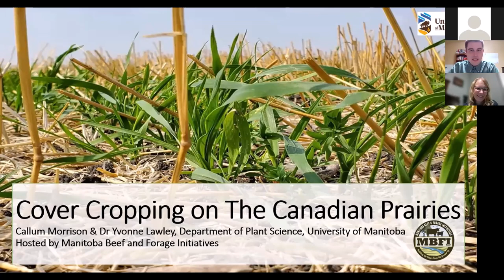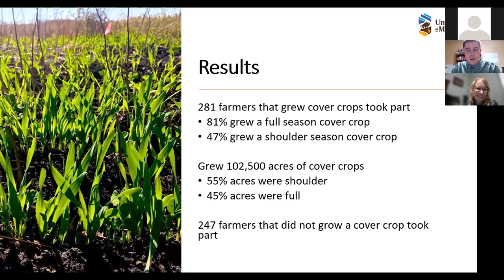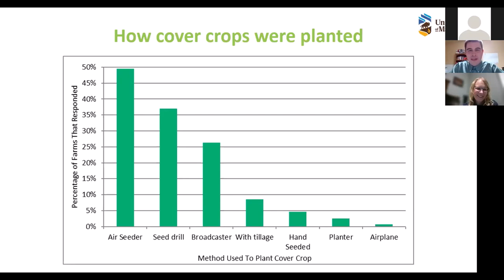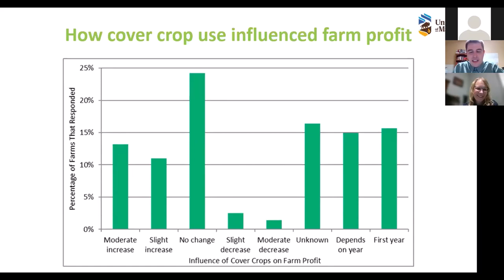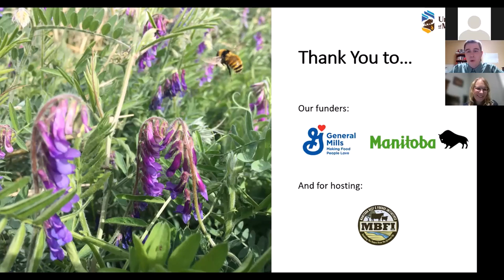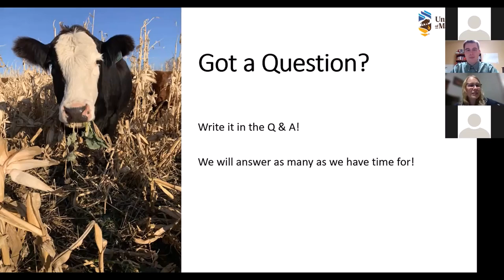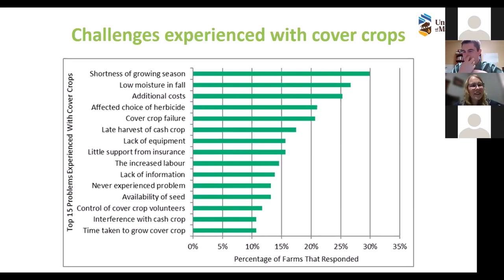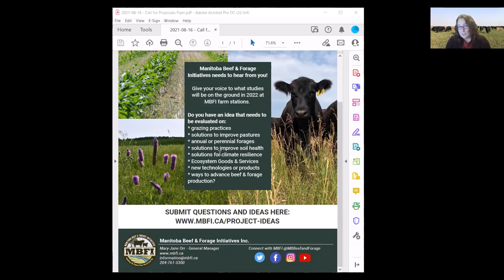Webinar: Cover Cropping on the Canadian Prairies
Webinar presentation (November 3, 2021) putting cover cropping into context for Canadian Prairie farmers and stakeholders and describe what type of farms are using cover crops, why farms are using cover crops, cover crop agronomy, what benefits and challenges farms have experienced, and what could be done to enable cover crop use.

The 2020 Prairie Cover Crop Survey was developed to provide information to farmers, agronomists, researchers, policy makers, and government organizations. A total of 281 early adopters of cover crops took part, growing 102, 539 acres of cover crops across every major agricultural region of the Prairies.

This survey of early adopters compliments on-farm and traditional small plot research at the University of Manitoba to understand the short and long term effects of cover crops on soil health and crop productivity in Prairie Cropping Systems.

The report can be accessed at the University of Manitoba Agriculture & Food Knowledge Exchange

Presenters:
Callum Morrison is a PhD graduate student and Dr. Yvonne Lawley is an assistant professor in the Plant Science Department at the University of Manitoba.